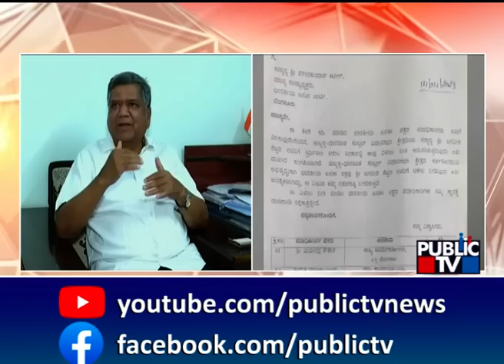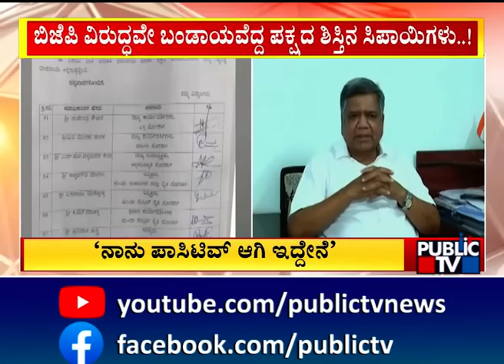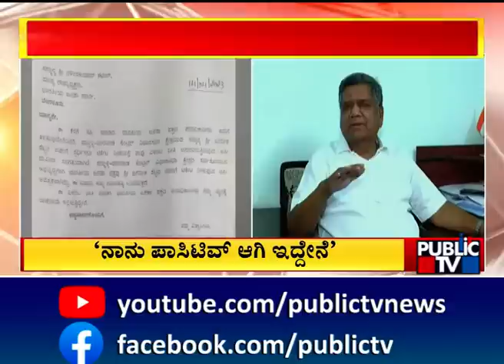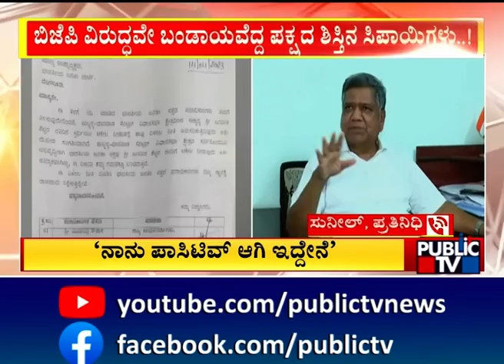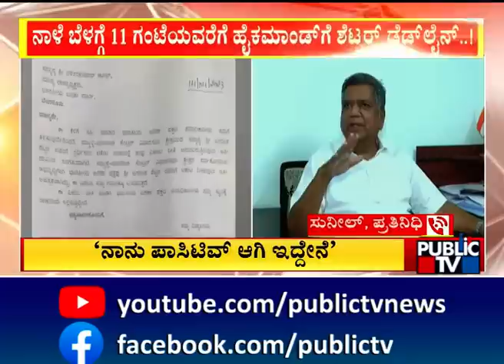ಬಿಜೆಪಿ ವಿರುದ್ಧವೇ ಬಂಡಾಯವೆದ್ದ ಪಕ್ಷದ ಶಿಸ್ತಿನ ಸಿಪಾಯಿಗಳು..! Jagadish Shettar | BJP | Public TV